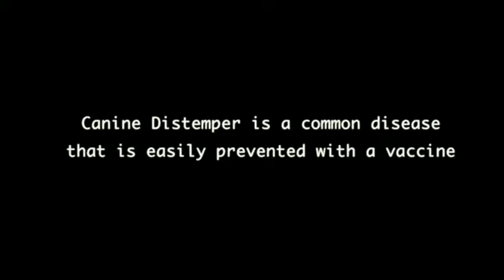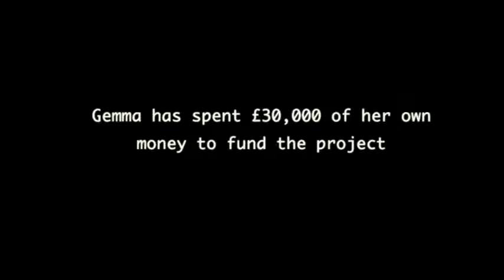Gemma Ashford Trailer